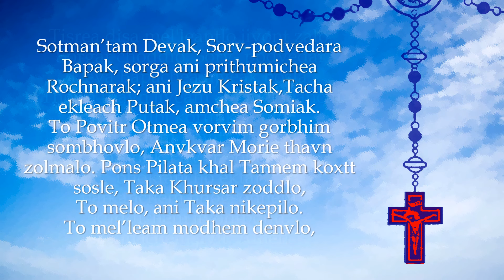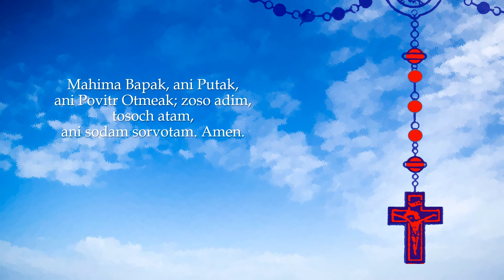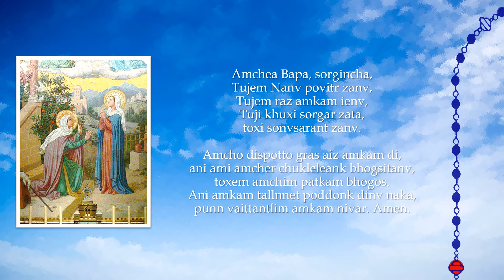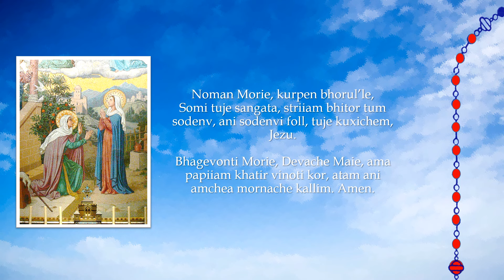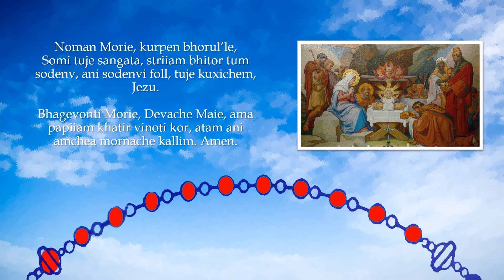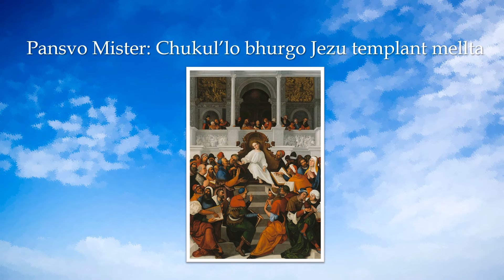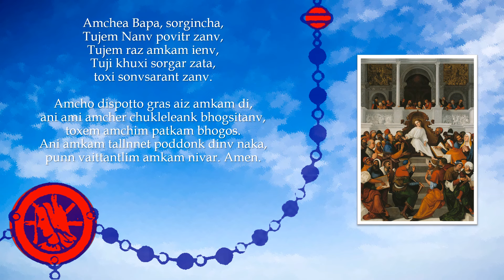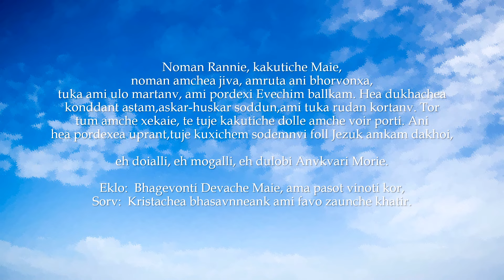ಕೊಂತಾಚೊ ತೇರ್ಸ್ | Sontosache Mister | Monday & Saturday | Rosary in Konkani | Joyful Mystery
Pray the rosary in Konkani. Excellent choice for prayer, meditation, contemplation and devotion. Use it as the background when you do your work.
Rosary recited by Jessie Noronha. Kontacho Ters